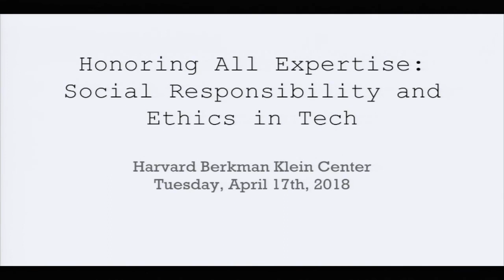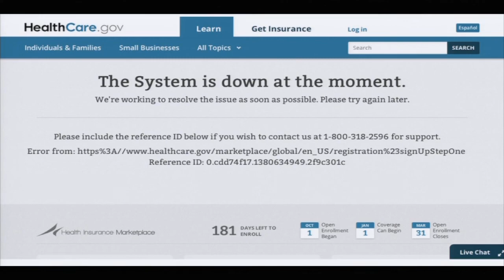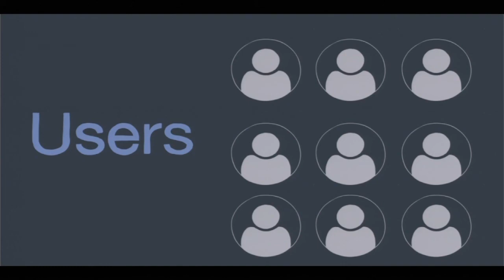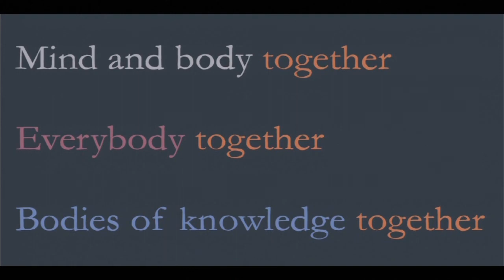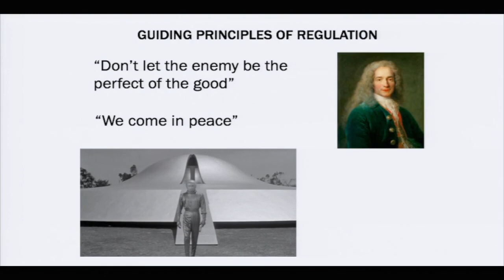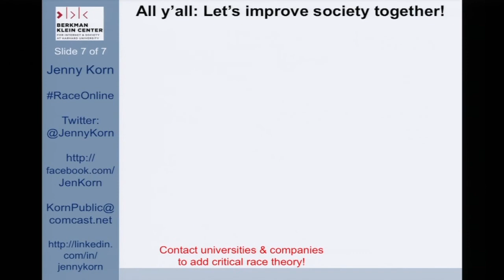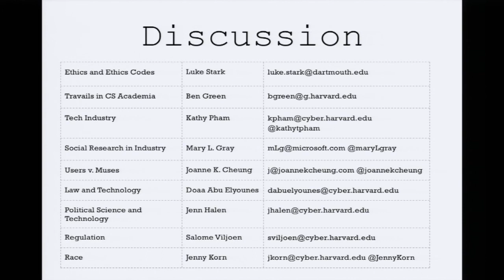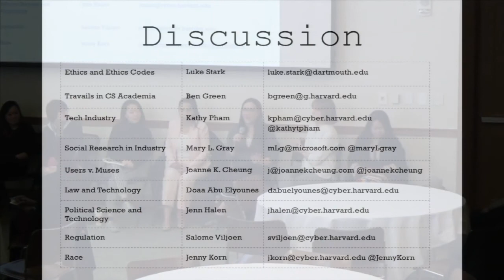Honoring All Expertise: Social Responsibility and Ethics in Tech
Social scientists, computer scientists, historians, lawyers, political scientists, architects, and philosophers share some short glimpses into how we can better incorporate social responsibility and ethics into the development of new technology.